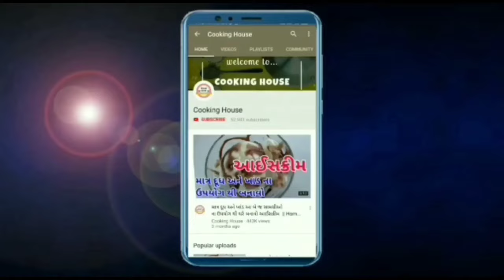ફક્ત ૧ નંગ કોબી થી બનાવો માર્કેટ કરતા સરસ સોફ્ટ મંચુરિયન kobi na manchurian